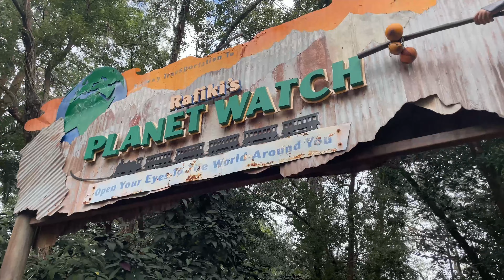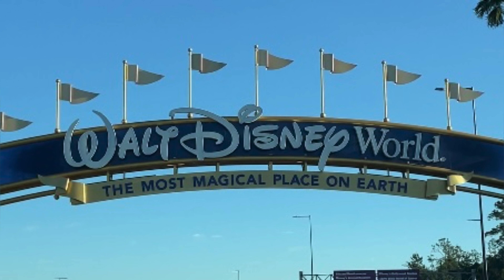Florida 2022… Our last full day😔 But what a day it was… Possibly the best one of the holiday😁😁😁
What an amazing last day in the parks…
Festival of the lion king, lunch at Crystal Palace,
MK fireworks from Main Street, thunder & lightning, lightning lanes and much more…
Come and spend our last full day with us for all the fun and tears as our holiday starts to come to a close 😔😊…